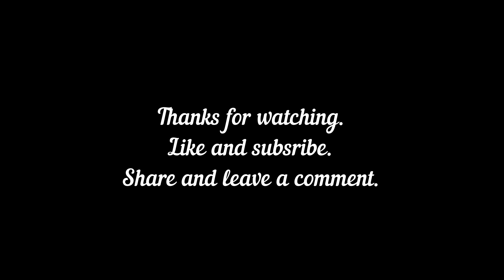TMR for the cows, bit of grass mowing for more sillage. Dutch farmer. ep:5 Xbox series S Timelapse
I am a Dutch player. So I have to play on Drentse Vaart. Goal is to feed 200 cows at a piont. Starting of with no mods. Only the mods the map needs. No jump cuts. You will see all the work. It's differt than the big fields on the other series.

Hoop you like it.